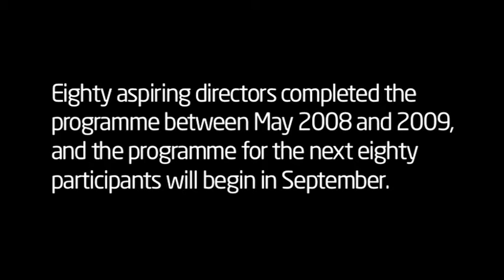NHS NWLA - Aspiring Directors Programme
Deborah Arnot, Deputy Director and Julian Hartley, Chair of the NHS North West Leadership Academy talk with Nik Khashu, a former participant on the Aspiring Director Programme.